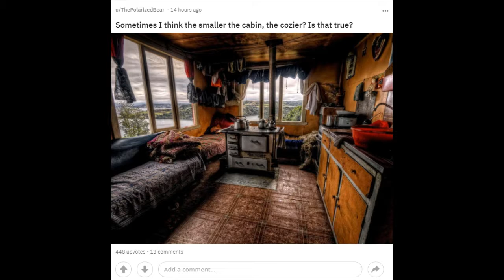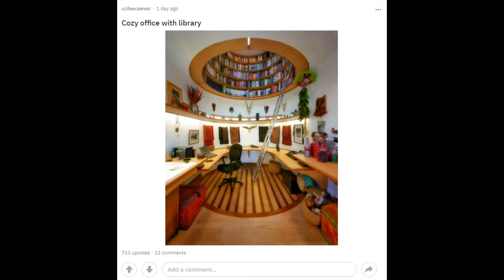Cozy Time - r/CozyPlaces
r/CozyPlaces